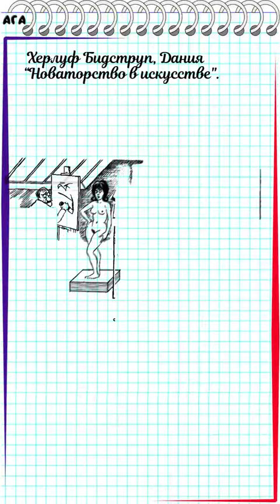Art Innovations, aga-stories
Новаторство в искусстве, Бидструп, aga-stories